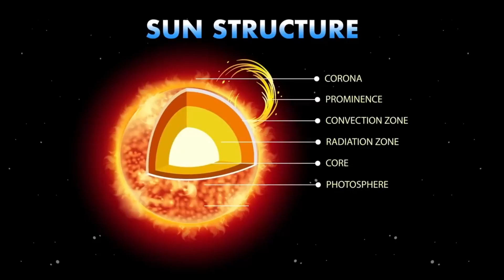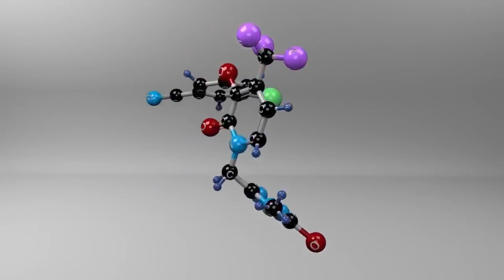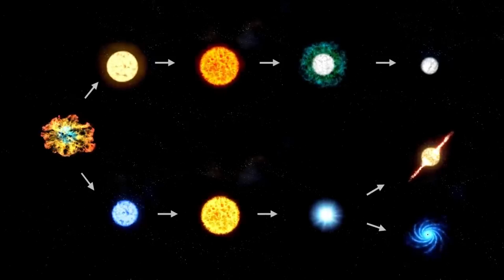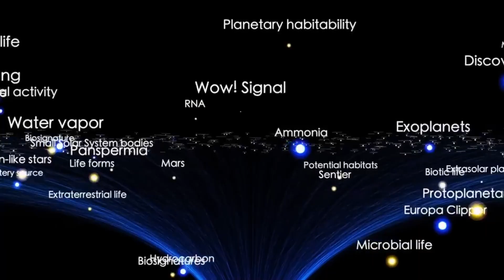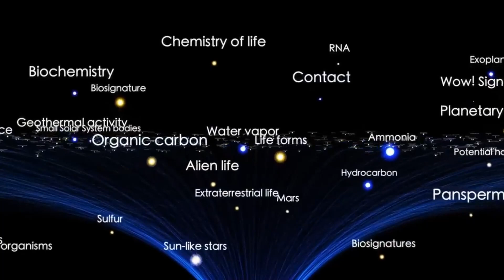NASA's Mars Perseverance Rover Captures Breathtaking 4K Footage You Won't Believe!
NASA’s Mars Perseverance Rover has captured stunning 4K footage of the Red Planet—revealing breathtaking landscapes and incredible details that showcase Mars like we’ve never seen it before.